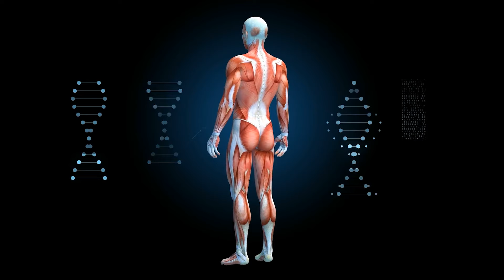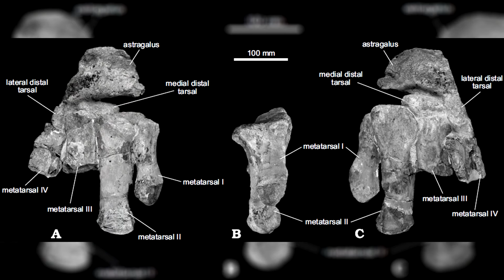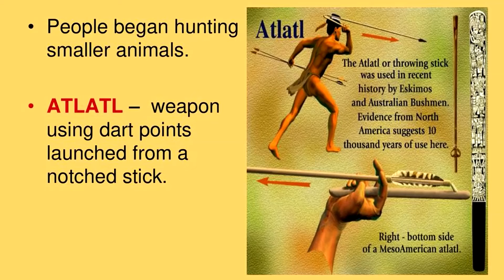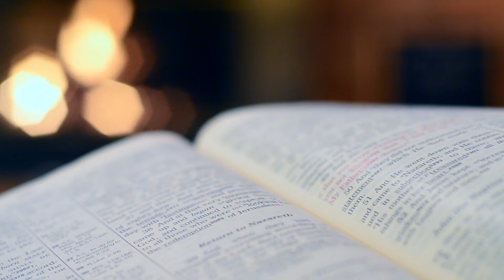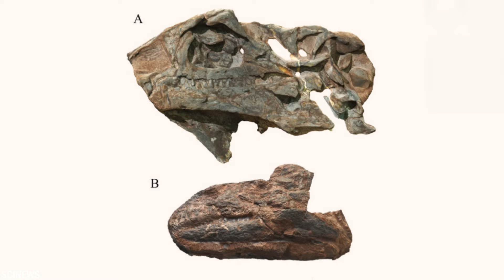Vad De Upptäckte Fryst I Is Chockade Hela Världen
"Vad De Upptäckte Fryst I Is Chockade Hela Världen" avslöjar en anmärkningsvärd upptäckte som fångade global uppmärksamhet. Dyk ner i den kyliga upptäckten som bröt förväntningarna och avslöjade hemligheter bevarade i is i århundraden. Denna extraordinära avslöjande utmanar vår förståelse av historia och natur, och lämnar oss i vördnad över de mysterier som fortfarande återstår att upptäckas.

Om oss:
Välkommen till KLOK ÄLG. Vi laddar upp topp 10-videor och täcker de mest intressanta ämnena i världen. Du kan förvänta dig en ny video 2-3 gånger i veckan.